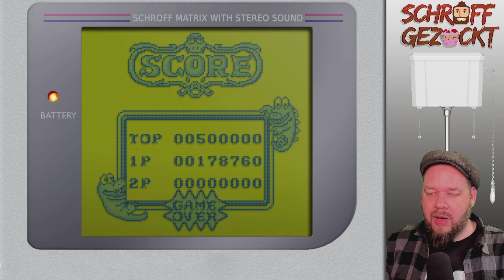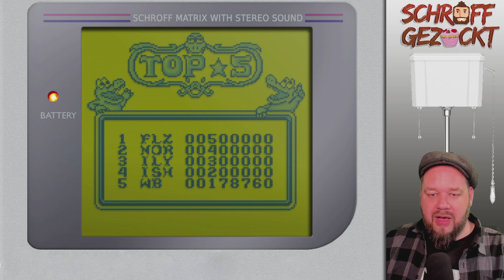auf´m Klo mit... CLASSICS - PINBALL: Revenge of the Gator | schroff gezockt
Moinimoinchen,
seid Ihr bereit für ein paar echte Klassiker? Könnt Ihr haben! Es landen regelmäßig Spiele auf der List of WeidiKlo, die schon längst im Format "auf´m Klo mit..." behandelt wurden, bei denen sich allerdings ein "Remake" anbieten würde. Oft sind die Videos zu den Spielen so alt, dass ich definitiv den Sinn darin sehe, sie hier nochmal KURZ vorzustellen und im modernen Gewand zu bearbeiten. Zukünftig erwartet Euch hier monatlich 1x eine Sonderausgabe in Form eines "Classics" oder eines "Games of Color" - also eines GameBoy Color Spiels...denn auch dafür häufen sich die Wünsche.
Viel Spaß und bis zur nächsten Sitzung!
Euer Weidi ❤

Wenn Ihr "schroff gezockt" supporten möchtet, kauft doch über meinen Amazon Partnerlink ein. Für Euch ändert sich dadurch nichts, aber ich bekomme bis zu 10% Werbungungskostenanteil! Danke für Euren schroffen Support! Hier der Link:

Intro Sounds by YouTube & Freesound.org
Intro Song inspired by Dream Sweet by Miracle Musical